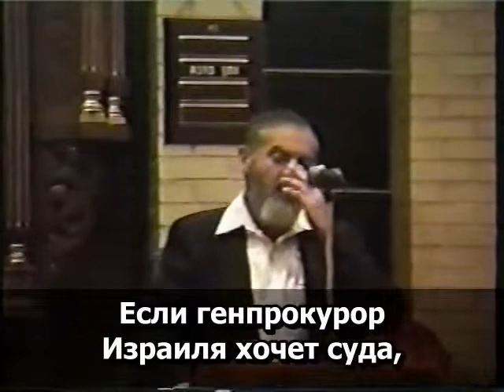16.29 Рабби Меир Кахане הי"ד Сейчас меня пытаются осудить за написание и распространение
- Сейчас меня пытаются осудить за написание и распространение небольшого памфлета, в котором описывается, что в Израиле было сделано с йеменскими и сефардскими евреями. ... Если генпрокурор Израиля хочет суда, он получит суд. Но на скамье подсудимых буду не я, а государство, которое уничтожило 800 000 евреев. И мы снова их спасём, будьте уверены.